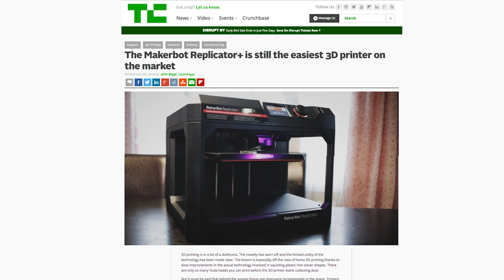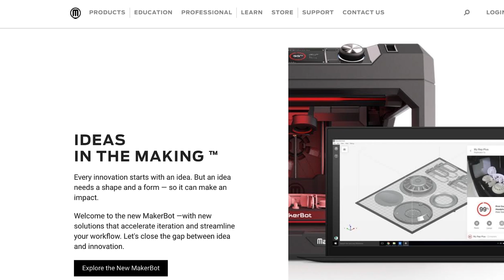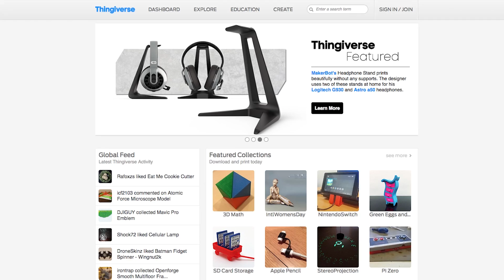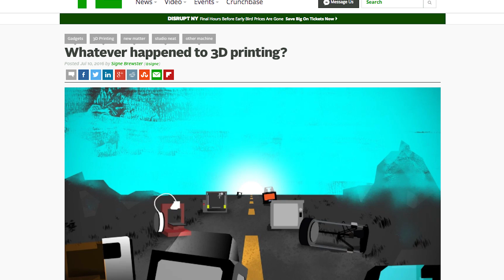Makerbot CEO Nadav Goshen on 3D Printing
Brian Heater sits down with Makerbot CEO Nadav Goshen to talk about the company's future, and the state of the 3D printing market.